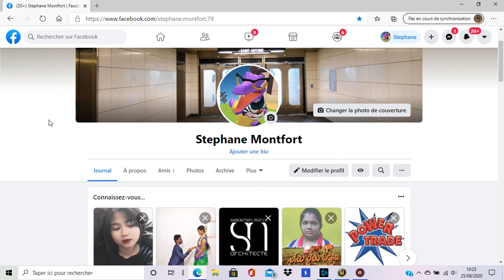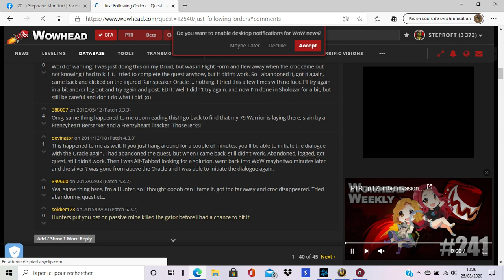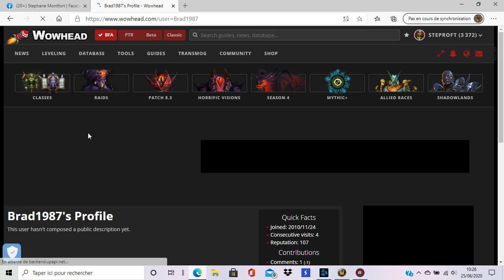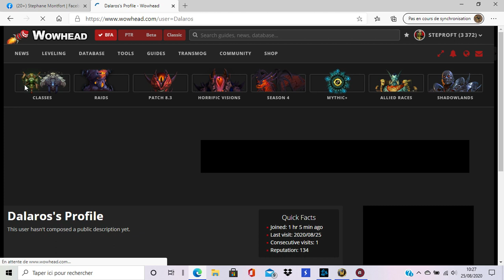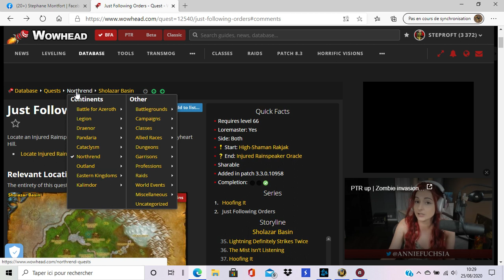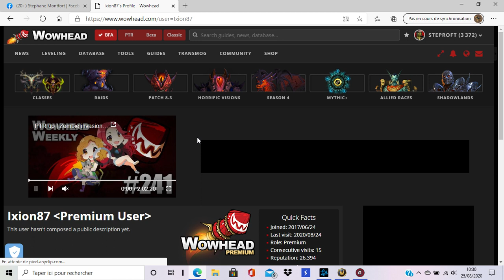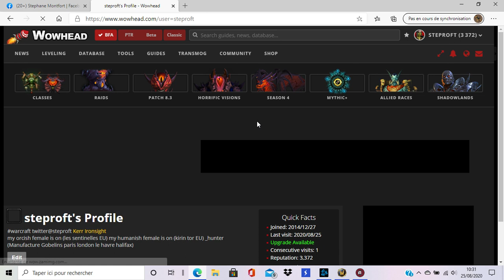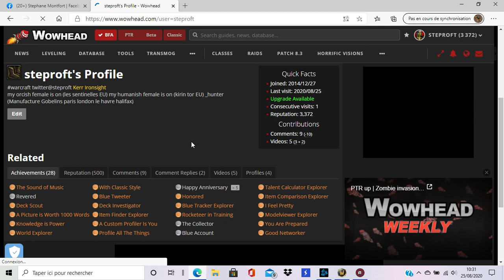world of warcraft level 0-20 (laptop step1) blutelf nachtelf tranquillien